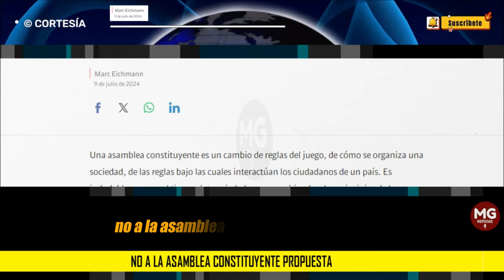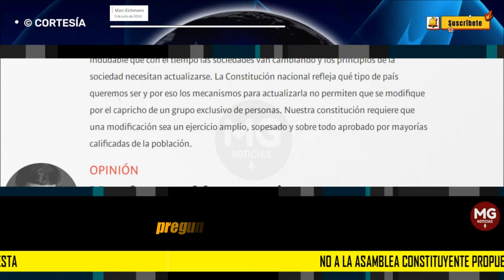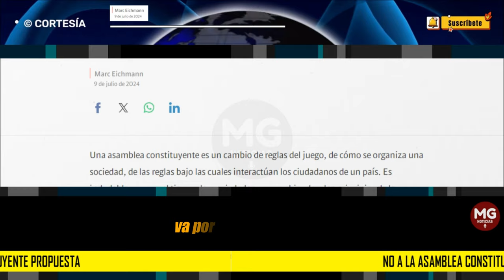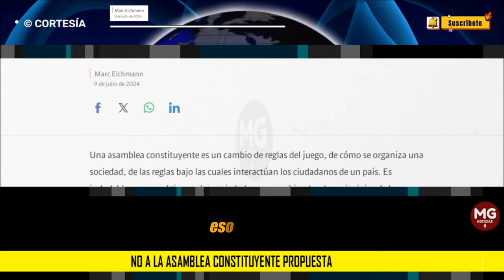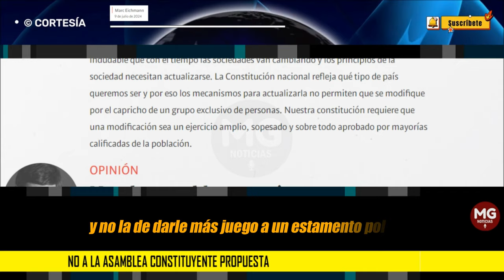NO A LA ASAMBLEA CONSTITUYENTE PROPUESTA ⛔ Columna Marc Eichmann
El presidente Petro quiere modificar la Constitución para sacar adelante su programa de gobierno, es decir, concentrar el poder social a costa de las prioridades de los colombianos.
columna MARC EICHMANN para SEMANA